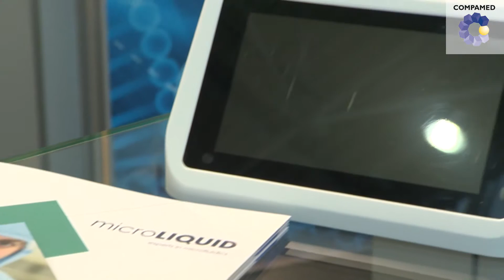Tailor-made lab-on-a-chip systems – Interview with microLIQUID S.L.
Lab-on-a-chip systems have been a valuable asset in medical technology and biotechnology for many years. They can be used for a lot of different tasks, like diagnostics, genetics and in drug trials. To be able to fulfill these tasks optimally, they need to be tailored to the users’ specific needs. We learn more about this at the stand of microLIQUID S.L. at COMPAMED 2017.